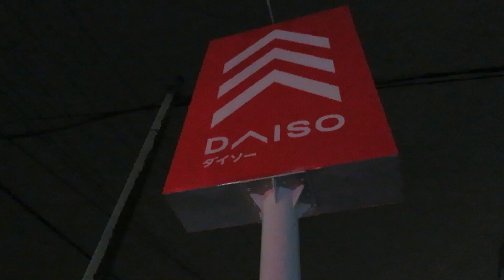２０２２年４月青森県八戸市 変わりゆく八戸「閉店したTSUTAYA石堂店からダイソー石堂店オープンへ」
２０２２年４月１３日撮影
TSUTAYA閉店や三春屋閉店などいい話はありませんでしたが
TSUTAYA石堂店は改装工事しておりましたが、
ダイソー石堂店として新規オープンするようです。
２０２２年４月１６日（土）オープン
営業時間は午前１０時～午後２０時までのようです。
石堂も明るくなりそうです。ありがたいです。